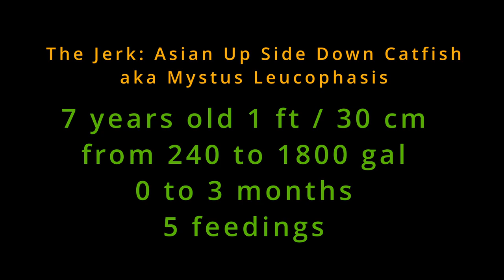Asian upside down catfish Mystus leucophasis 1ft/30cm 7yo from 240 to 1800 gal 0-3 months 5 feedings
After 6 years in the jerk tank of 240 gal, the AUSD was upgraded to 1800 gal in the hope that he would behave there. It's been about 3 months in the 1800 gal now and it seems to work. I don't have much time to observe but in whatever little I've seen I have not seen it bother anyone, which is not too surprising as it is extremely selective in who it dislikes.

On the opposite, it lost a few smaller parts, bite size, out of its tail and caudal fins, which means some tank mate dislikes it or the AUSD is "asking for it". Don't know who or how. Also, it couldn't occupy the coveted spot under the pipes as this belongs to the alpha Synodontis eupterus, the "African USD catfish" :) which the leucophasis couldn't dethrone. IDK how hard it tried, perhaps not hard or not at all.

I've noticed it really likes frozen fish in its diet. It still goes for the pellets but relishes the fish. The video includes 5 feedings in the end portion.

316 Morgan Rd
Naples, Florida 34114
USA